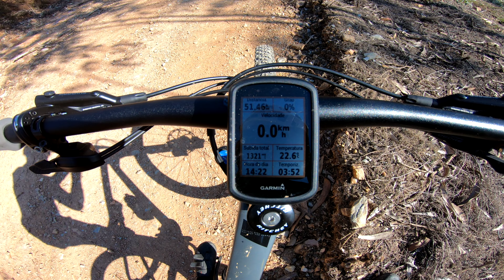FOI PEDALAR ATÉ DOER A ALMA! QUE AVENTURA BRUTAL!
Depois de 4 geis e não sei quantas barras energéticas lá conseguimos terminar a grande volta dos 100 Kms em BTT. Para além de uma grande aventura por paisagens fabulosas foi uma maneira de testar a nossa forma física e mental para os grandes eventos que se avizinham. A ida a Finisterra e mais para a frente o Bairrada150

Tem acesso aos tracks no meu perfil Wikilog:
You have access to the tracks on my Wikilog profile: